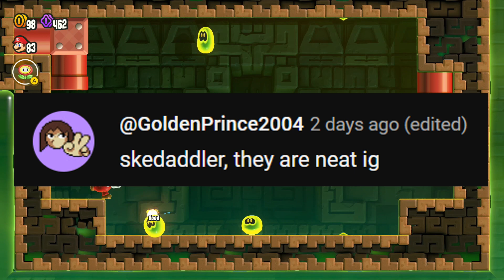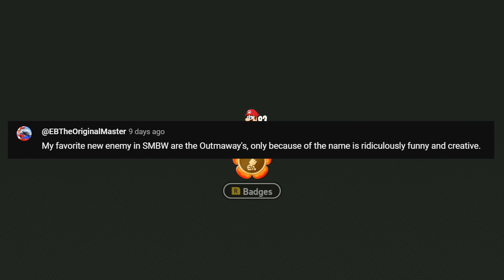The BEST New Enemies in Super Mario Bros. Wonder | Question Block